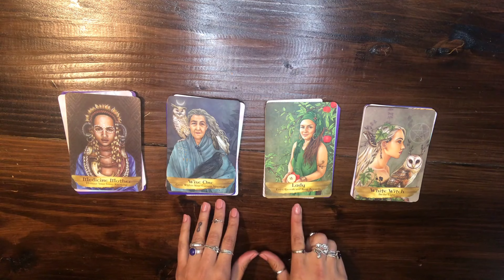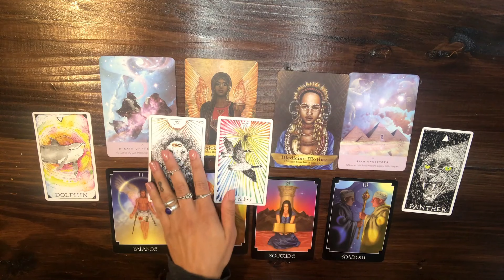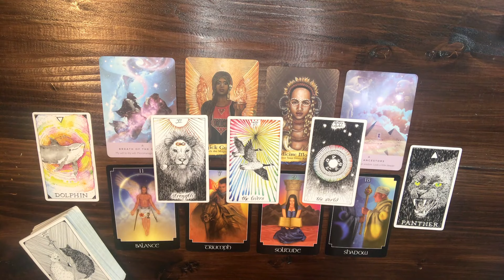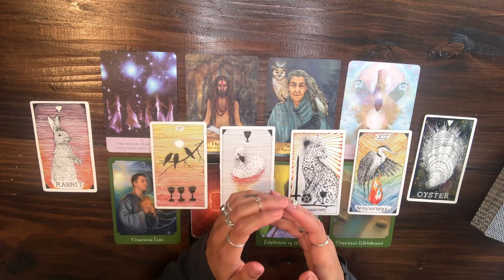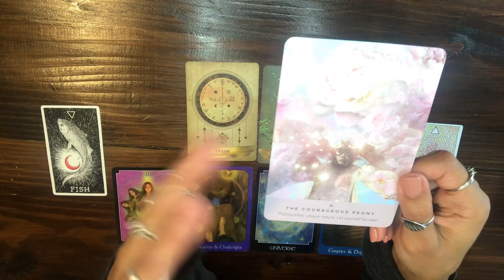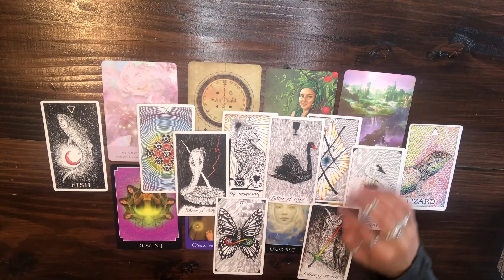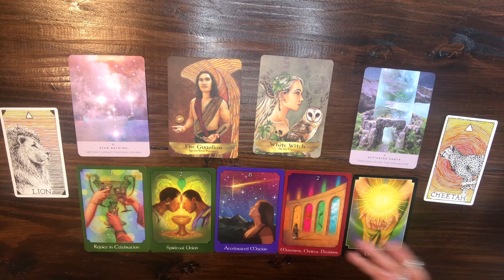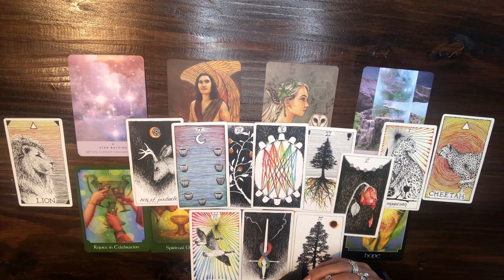Your Natural Gifts & Talents ⚡️ + How to Use Them 🌍 Life Purpose Readings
Honor your own intuition above all else.💖

Lifepath 9
Tropical: Virgo☀️ Capricorn🌙 Sagittarius⭐️
Sidereal: Leo☀️ Sagittarius🌙 Scorpio⭐️

intro 0:00

pick a pile 0:36

pile 1 0:51

pile 2 24:58

pile 3 43:21

pile 4 1:05:01

Please do not feel obliged🙏